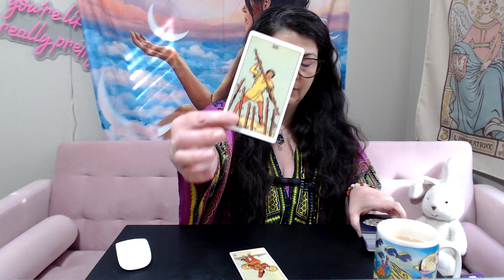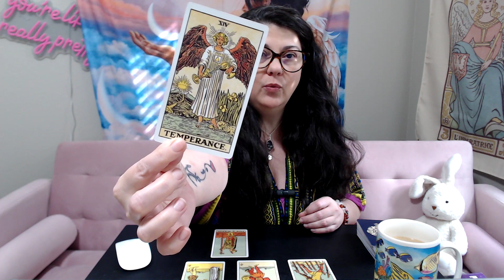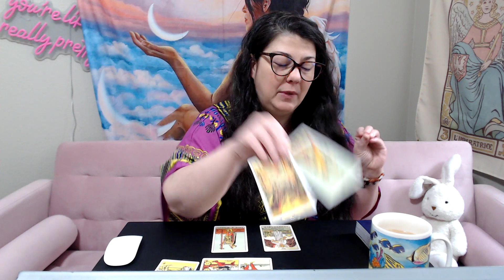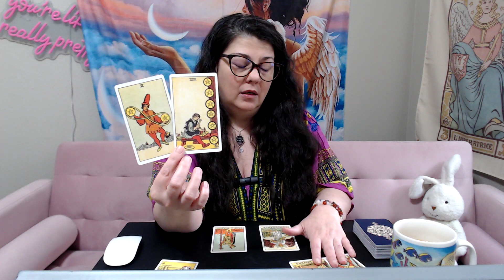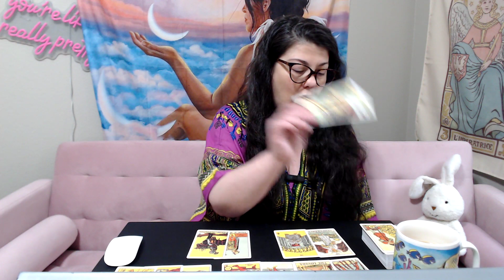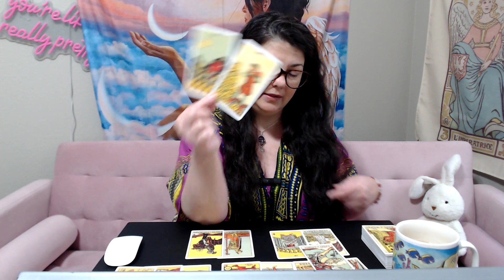ARIES, NO RUSHING THIS NEXT PART! MAY 2024 TAROT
Help Betsy get to New York for Rare Bone Marrow CancerTreatment!!

Follow Betsy on: Instagram: the_real_betsy33 Twitter : B3tsy33